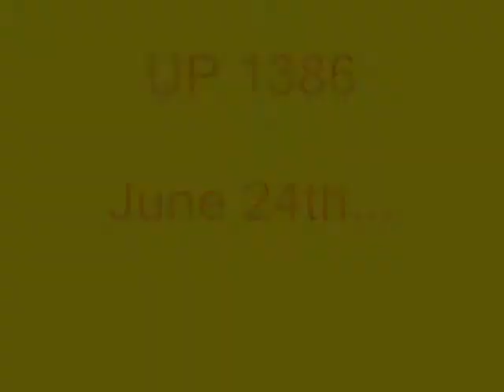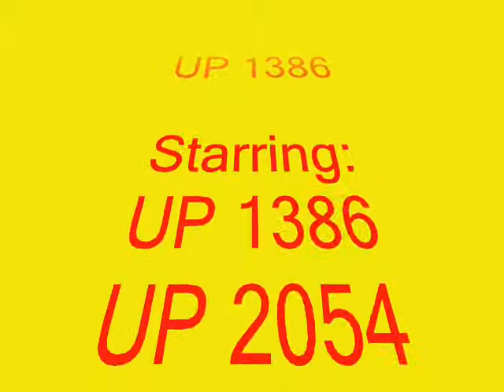UP 1386 Jun. 24, 2011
caught this one during lunch time.